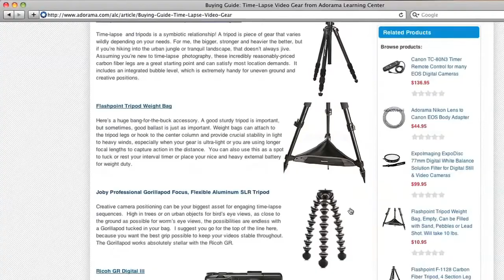Microstock Photographer, Ed Hidden - How'd They Do That